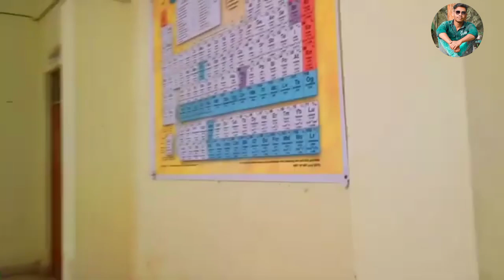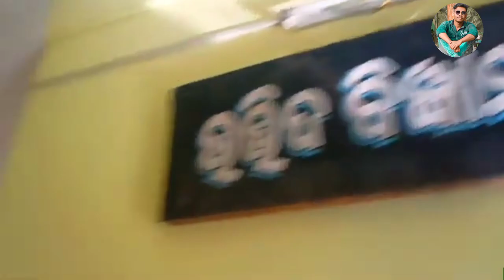kalahandi university🎓 vlogs | Kalahandi university bhawanipatna 🎓 | autonomus collage bhawanipatna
@Rikesh world